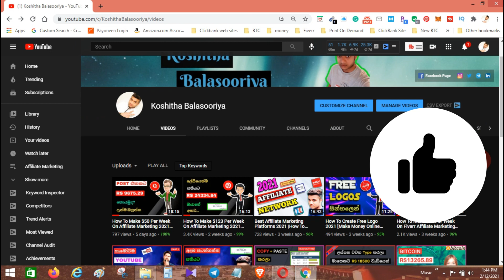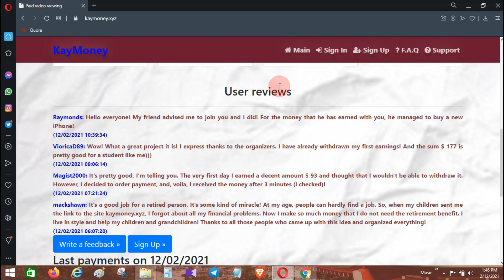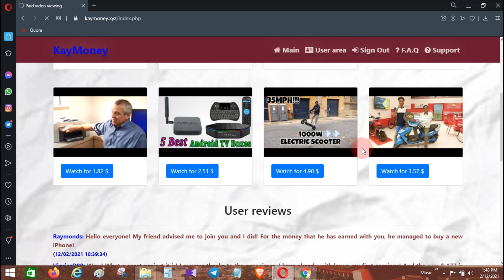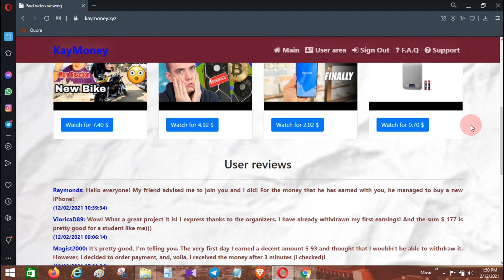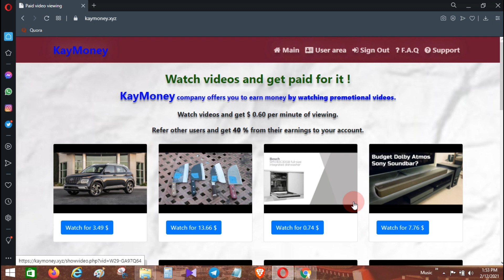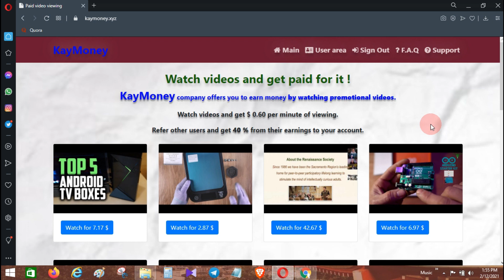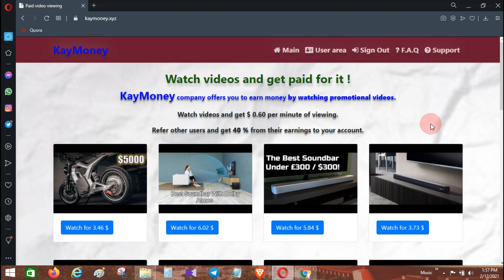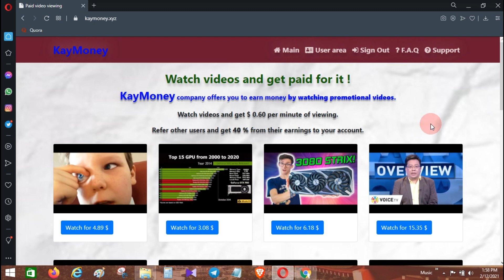How To Make $100 Per Day Watching Videos [Make Money Online] | Kaymoney Review| E Money Sinhala 2021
CPA Marketing Videos

අද මම ඔයාලට අරගන අවේ අලුත්ම Site එකක්. ගෙදරට වෙලා ඉන්න ඔයාලට ඔයාලගෙ අතේ තියෙන Mobile Phone එකෙන්ම මුදල් උපයන පුලුවන් හොද Site එකක් තමා මම අද අරගන අවේ, Video එක බලලා හරියට Account  එක හදාගෙන වැඩ කරන්න එහෙනම්

Today I will teach you about the new money-making sites. Don't skip the video and watch the video until the end.

If you have any problem please comment in the comment section below.

e money sri lanka 2021
E money site 2021
Internet Marketing sinhala new
make money online sinhala 2021
Typing job Sinhala
Typing jobs 2021
new money making site sinhala
Fiverr sri lanka 2021
Fiverr Sinhala 2021
Fiverr Sinhala